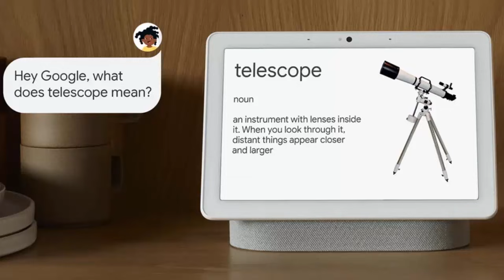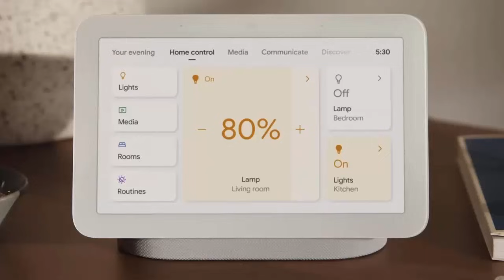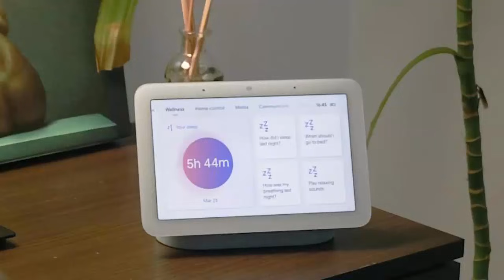Google Gemini for Home: The Smart Home Revolution Is HERE! 🤯 | Say Goodbye to Alexa?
What if your home could not only hear you but actually understand you? 🤖 Google’s new Gemini for Home is launching this October, promising a complete game-changer in smart home tech. From smarter commands to natural, flowing conversations with Gemini Live, this is way more than just an Assistant update.

In this video, we break down everything you need to know about Google's boldest AI-powered home assistant yet—how it works, what it means for Amazon Alexa, the privacy concerns, and what the future of smart homes looks like.

🚀 Ready to be part of the future? Tap the link below to check the latest price and grab yours as soon as it drops!